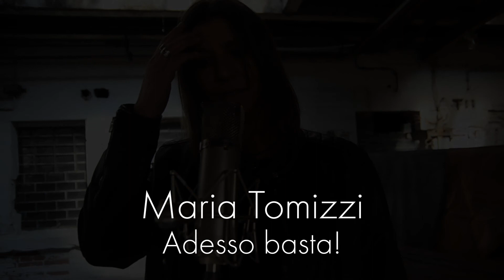ADESSO BASTA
Bbenvenuti  auf meinem Kanal "Maria Tomizzi – Circle of Health: Music, Health, Master Coaching"!

Ich bin Maria Tomizzi, italienische Liedermacherin und Coach. Meine Musik reflektiert die Fragen des Lebens und meine eigenen Erfahrungen.

Auf diesem Kanal findest du eine Kombination aus Musik, Gesundheit und Coaching – mit Inhalten, die dich inspirieren und auf deinem Weg unterstützen sollen.

Entdecke auch die Produkte von **The Root Brands**, die für mich  persönlich der Gamechanger waren.

 Achte bei der Registrierung auf den Refcode: Maria Tomizzi für  unsere  Telegram Community Gruppe ist das wichtig.

Für Fragen stehe ich dir gerne zu Verfügung.